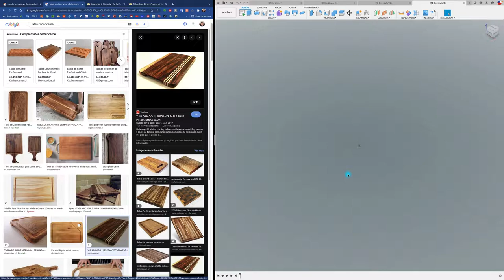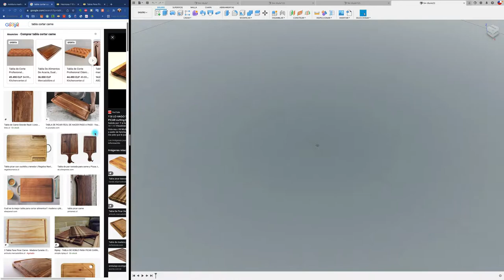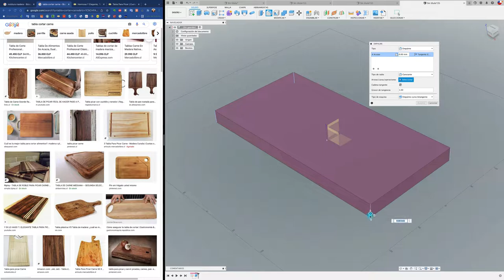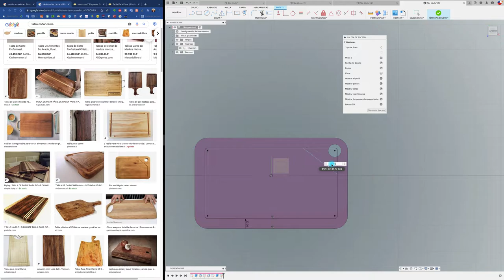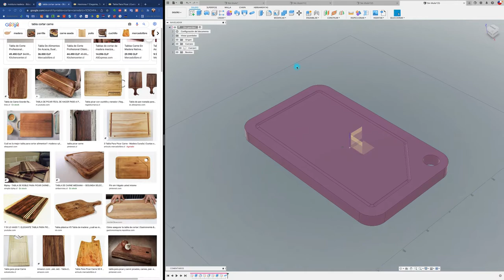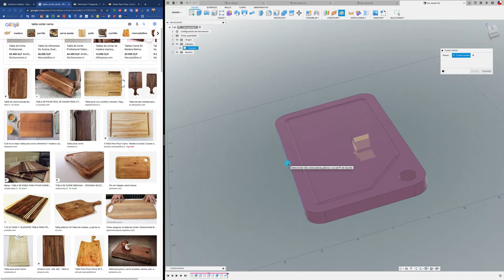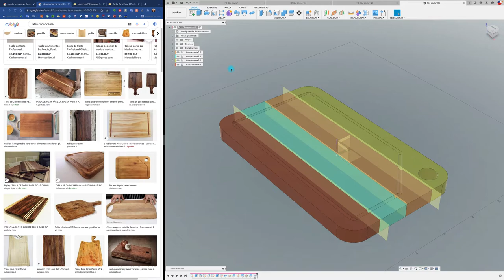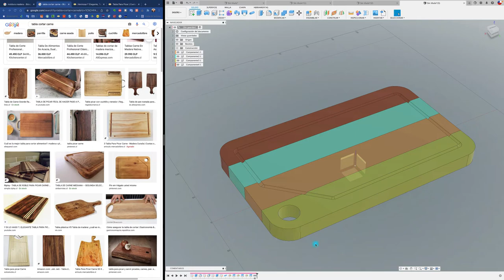Fusion 360 para principiantes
Hola Mundo, acá les dejo la herramienta de DIVIDIR CUERPO, herramienta muy práctica y fácil de usar, les dejo como ejemplo el diseño de una tabla de cortar